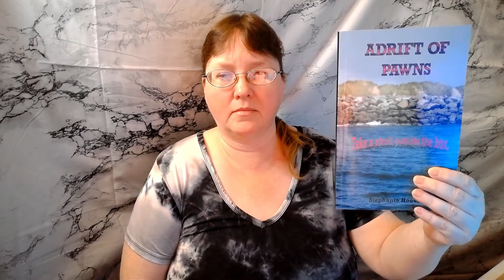Adrift of Pawns: Chapter 3 - The Beginning of Education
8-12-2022  This video is touching on the topics in the third chapter of the first book I had published in 2013.  I wrote the book because I wanted to be able to help people.  So I thought I would share it with everybody that wants to watch my videos.  I hope you enjoy the video and get something out of it.  Chapter 4 should be uploaded on September 12.